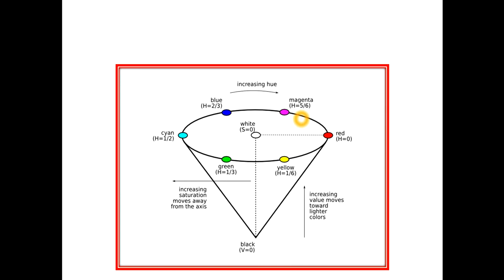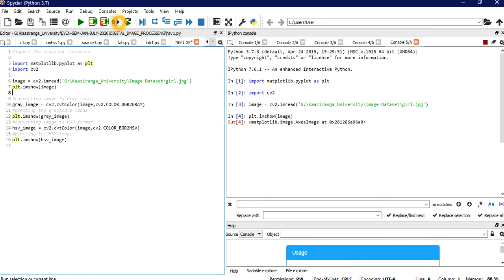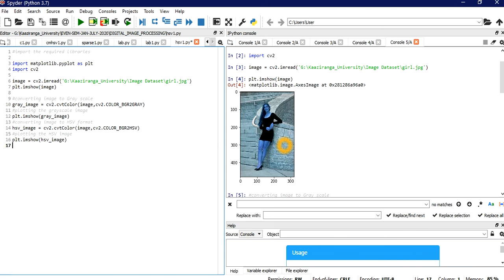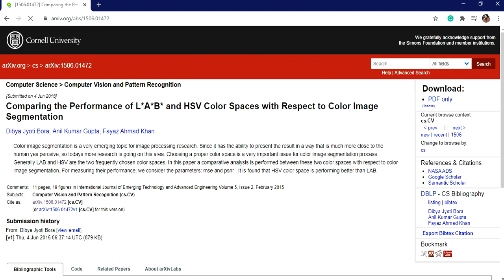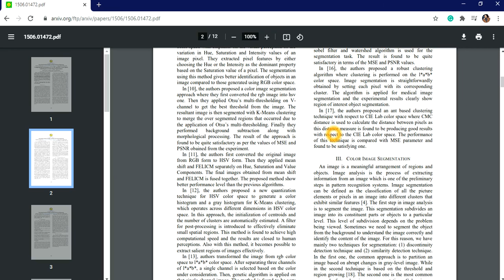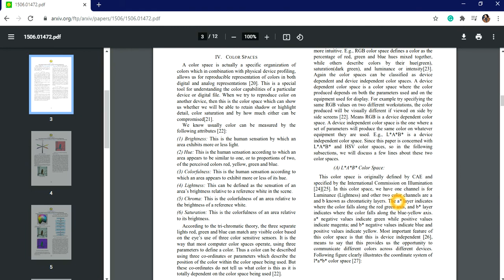How to Convert An Image from RGB to HSV Colorspace in OpenCV ?